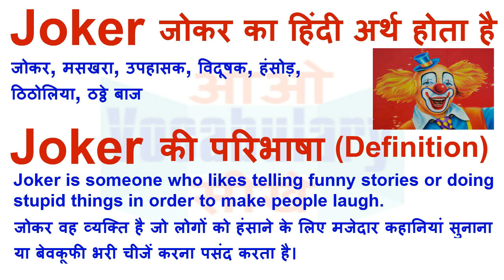Joker Meaning in Hindi | Joker Definition | Joker Ka Matlab Kya Hota Hai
Joker का हिन्दी मतलब
Joker का हिन्दी अर्थ, Joker की परिभाषा,
Joker का अर्थ हिन्दी में, Joker का इंगलिश अर्थ, Joker का उच्चारण और उदाहरण वाक्य। Joker का हिन्दी मीनिंग, Joker का हिन्दी अर्थ, Joker का हिन्दी अनुवाद